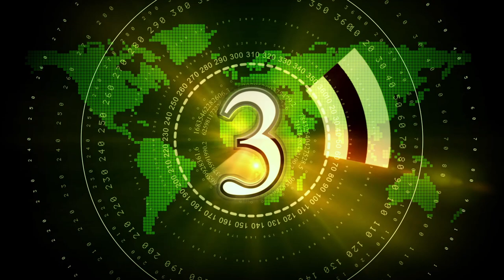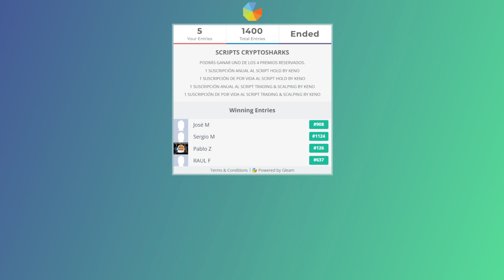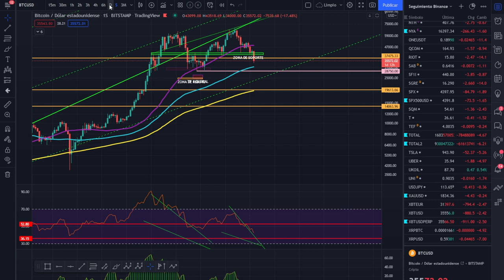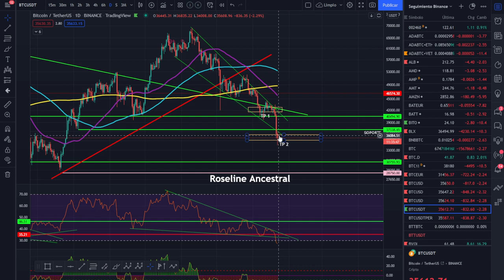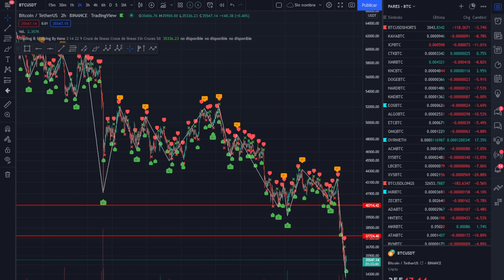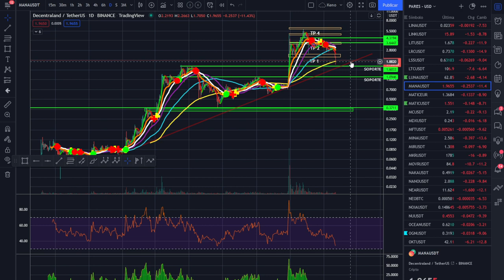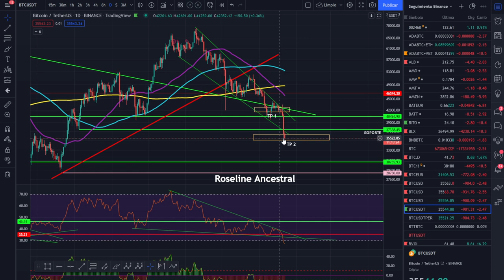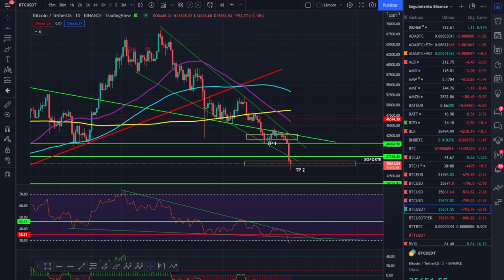BITCOIN💵💵💵 ¡SUFRE MAM*N, DEVUELVE MIS SATOSHIS!💪💪💪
ANALIZAMOS BITCOIN Y ALGUNA ALTCOIN SOLICITADA, MUCHA FUERZA Y PACIENCIA.

LECTURAS RECOMENDADAS:
EL MEJOR SOBRE BITCOIN Y BLOCKCHAIN FÁCIL DE ENTENDER: